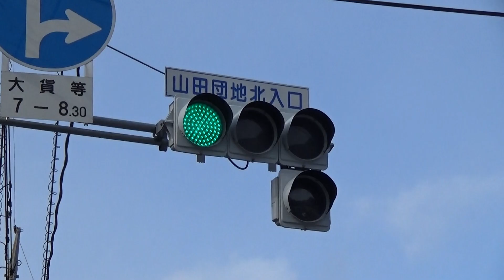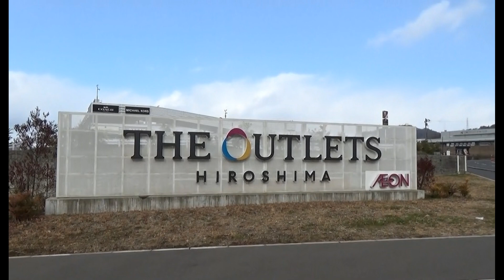山田団地北入口交差点 （広島市佐伯区 2021.1.10）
山田団地北入口交差点　角にジ・アウトレットの看板があります。
東側に西区の区界。ガソリンスタンドや最近できたドラッグストア
が近くにあります。北側への道は己斐峠や五月が丘に通じています。

ＢＧＭ　OnMyWay